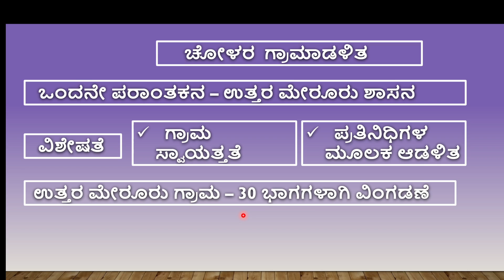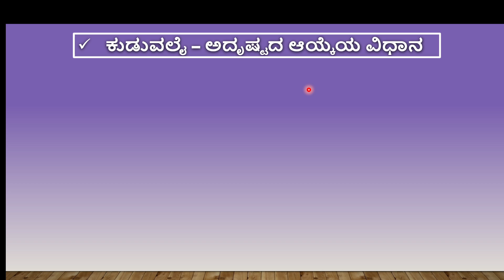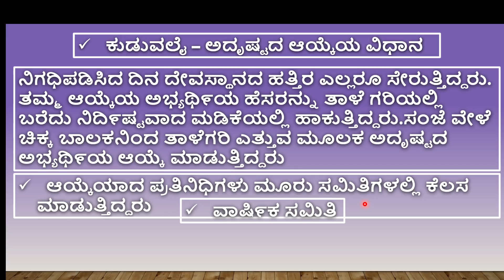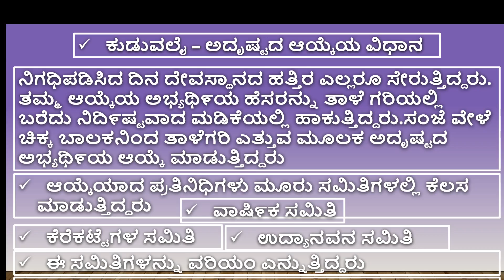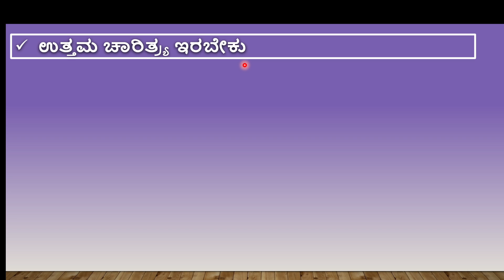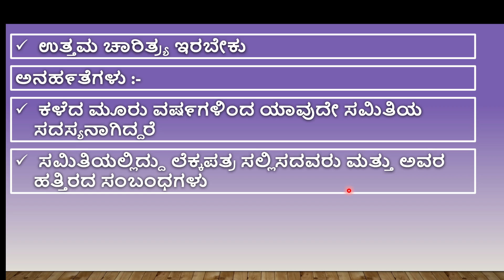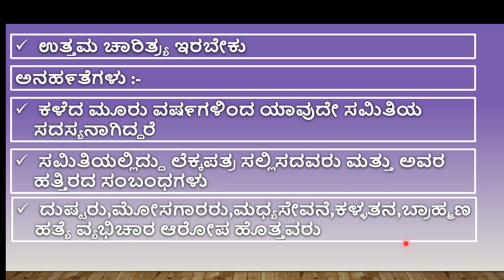ದ್ವಿತೀಯ ಪಿಯುಸಿ ಇತಿಹಾಸ. ಚೋಳರ ಗ್ರಾಮಾಡಳಿತ.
ಚೋಳರ ಗ್ರಾಮಾಡಳಿತ